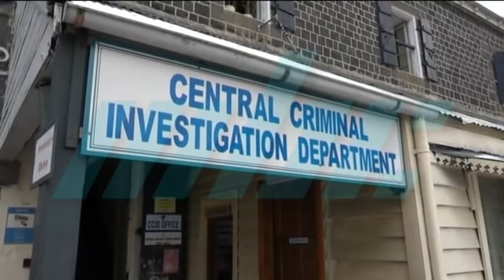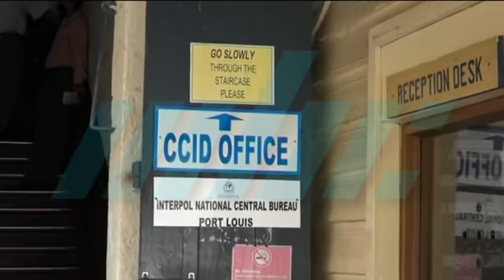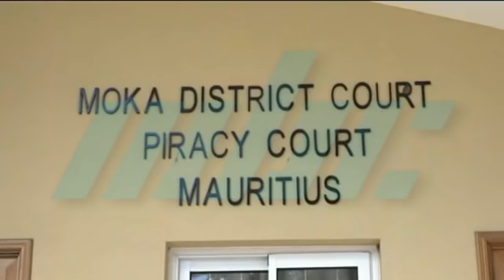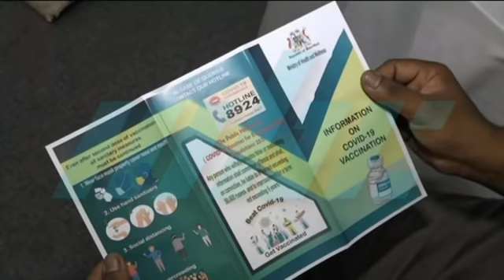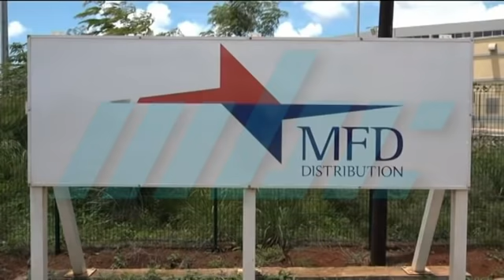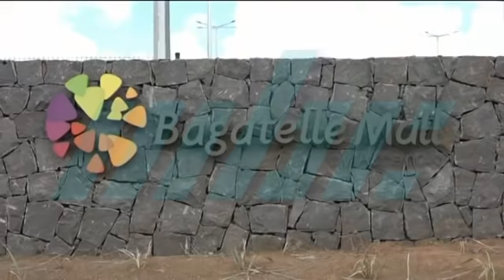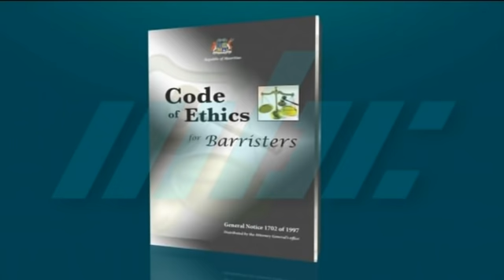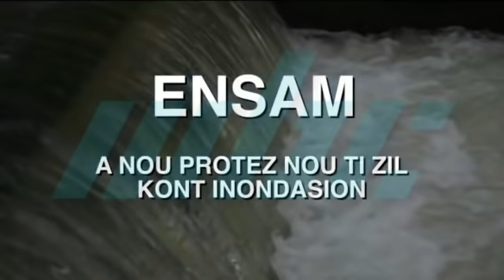zournal Maurice 10/02/2021